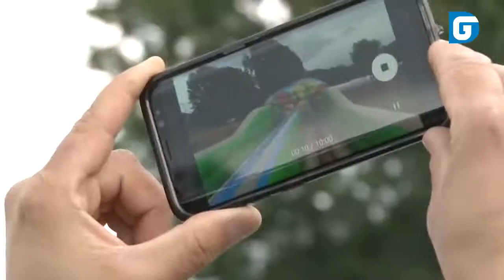Eid-Festival 2018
Eid-Festival 2018: Sport & Plezier